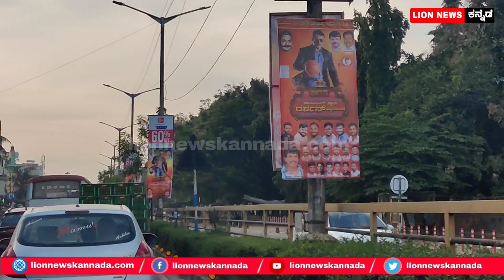ತುಮಕೂರು ಫುಲ್ ದರ್ಶನ್ ಫ್ಯಾನ್ಸ್ ಹಾವ